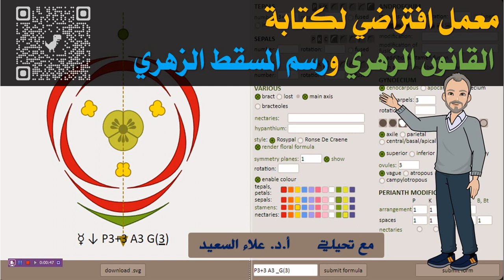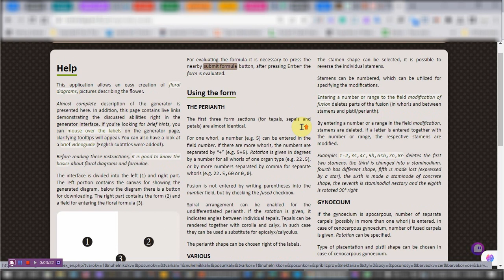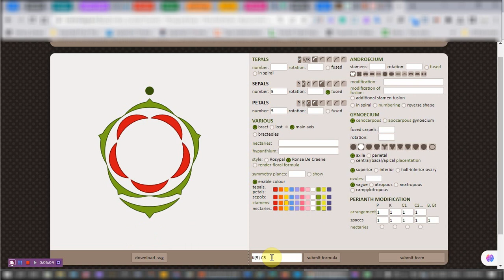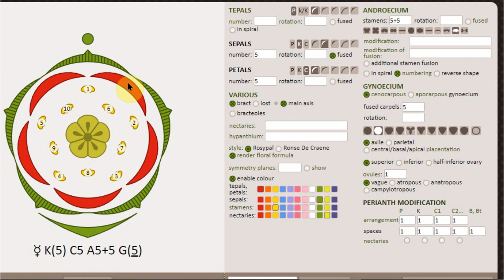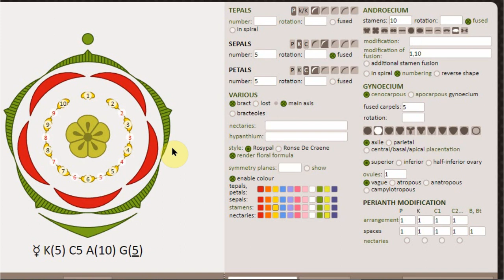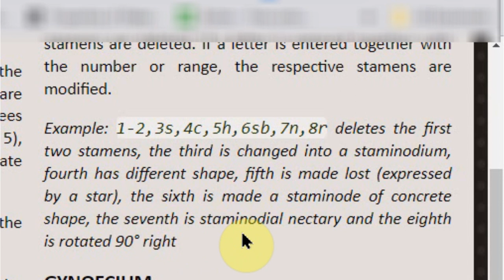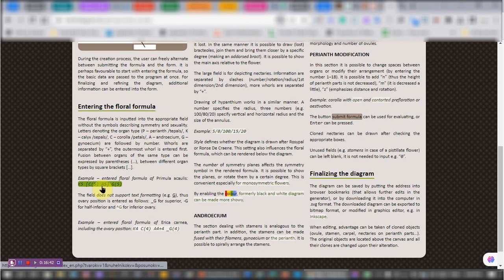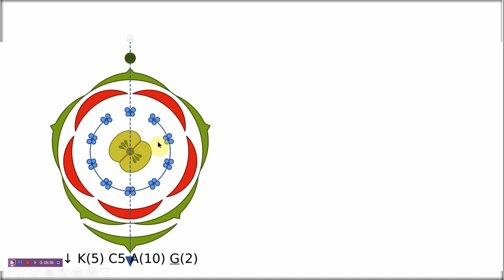رسم المسقط الزهري باستخدام معما افتراضي Floral Diagram using Virtual Lab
لأول مرة استخدام معمل افتراضي مجاني و احترافي لرسم المسقط الزهري و كتابة القانون الزهري
رابط المعمل الافتراضي

The application was created as a part of bachelor's thesis in the Department of Biology and Environmental Studies, Faculty of Pedagogy, Charles University in Prague. It is authored by Tomáš Kebert. However, the idea of such a program originally came from the advisor, Petr Novotný, who once found the publication Floral Diagrams by Ronse De Craene landed on his desk.

The programs PsPad and Inkscape helped in creating the generator. The author learned the PHP language mainly thanks to php.net and Stack Overflow. The generator has been in development for over a year. It exceeds the original expectations in its current form, yet there is always room for improvement.

The author wishes that this generator and corresponding thesis contribute in comprehending and claryfiyng the concepts of floral diagrams and formulae. He hopes that botanists and mainly students stop approaching these concepts as something obscure, outdated or even useless, and instead fully and enthusiastically utilize what they offer.

The thesis called Floral diagrams can be downloaded here (in Czech language).